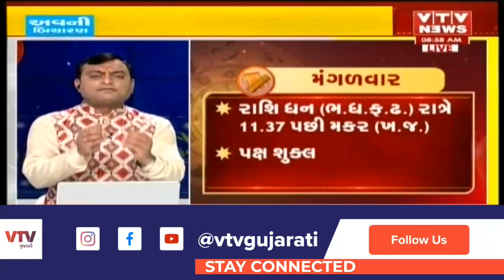Bhavishya Darshan : જુઓ શું કહે છે આજનું રાશિ ભવિષ્ય? । 06-09-2022 | VTV Gujarati